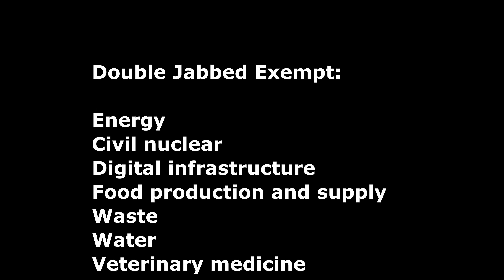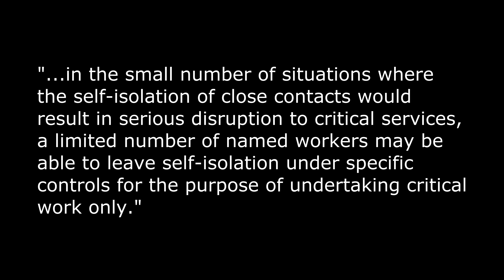And the 'Pingdemic' continues as 1.3 million are pinged and told to stay at home!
The latest - 1.3 million get pinged and told to self isolate - but how many working hours and days does that amount to?